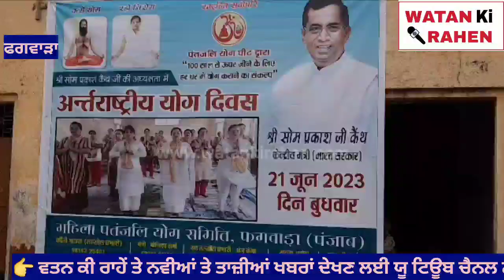ਫਗਵਾੜਾ ਦੇ ਆਰੀਆ ਹਾਈ ਸਕੂਲ ਚ ਅੰਤਰਾਸ਼ਟਰੀ ਯੋਗਾ ਦਿਵਸ ਮਨਾਇਆ ਗਿਆ